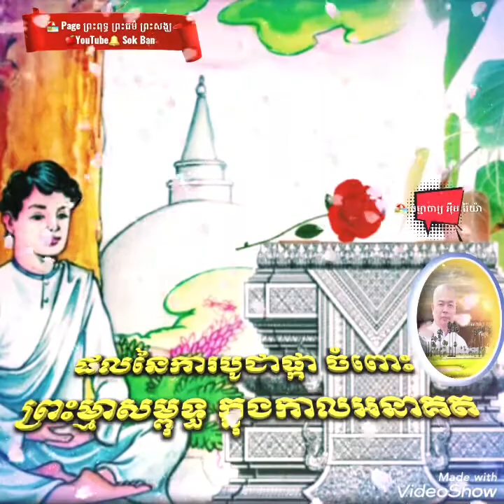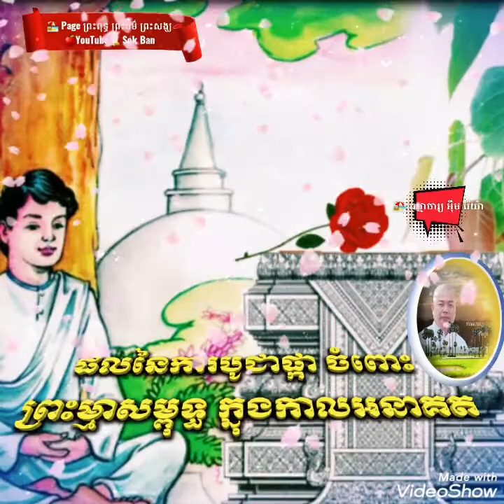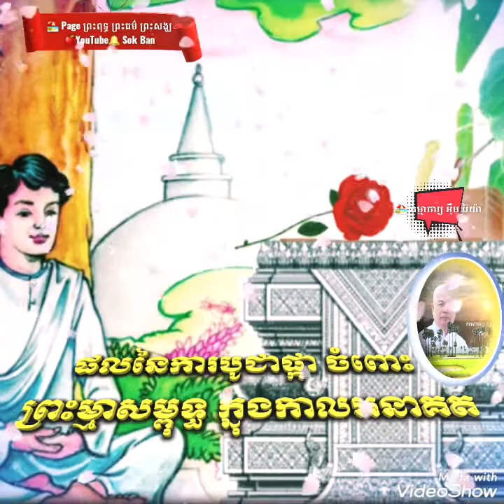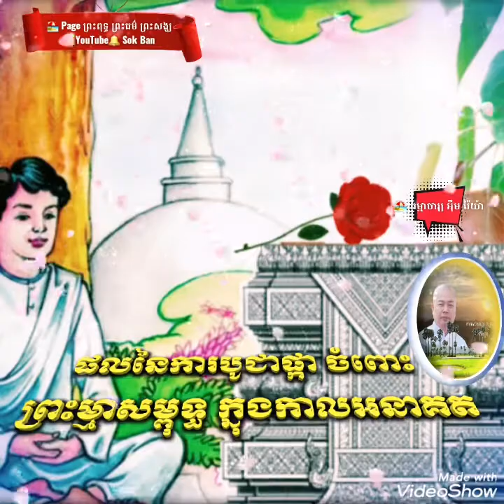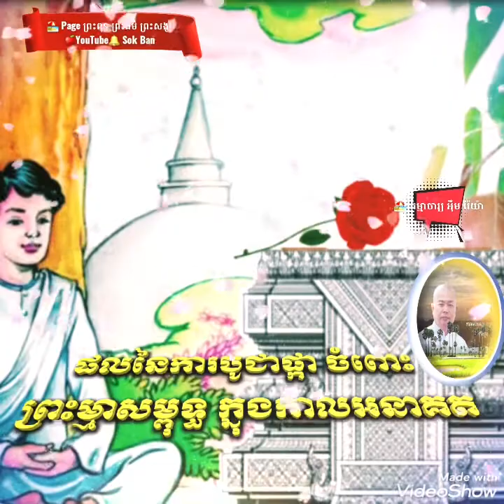ផលនៃការបូជាផ្កាចំពោះ ព្រះម្មាសម្ពុទ្ធ ក្នុងកាលអនាគត 🏖️ ធម្មាចារ្យ អុឹម រ៉ៃយ៉ា 🔐ធម្មទានទី៥៤៤